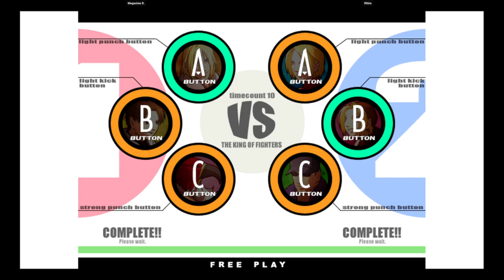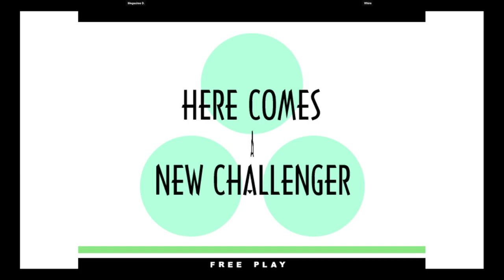KOF XI | Megaximo D. VS Whim | 🇸🇻🇺🇸 Fightcade eSports